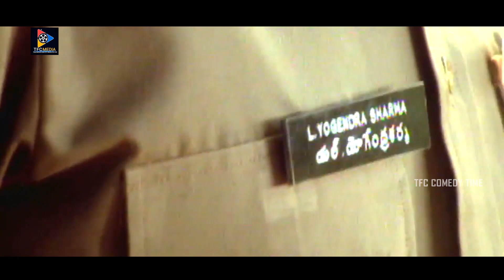Venky Movie Comedy Scenes | Telugu Comedy Movies || TFC Comedy Time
Venky Movie Comedy Scenes. Keep Follow Us For More Telugu Movie Scenes.